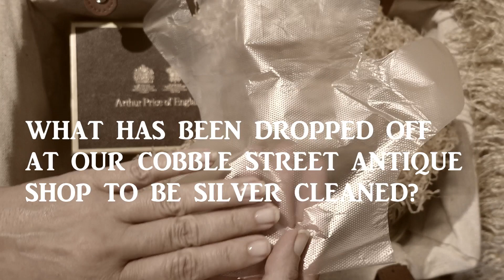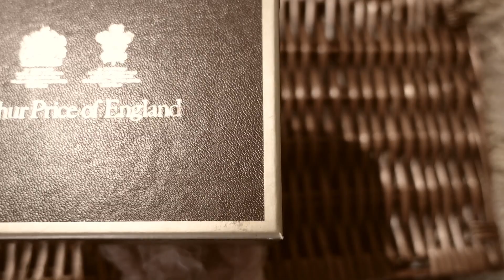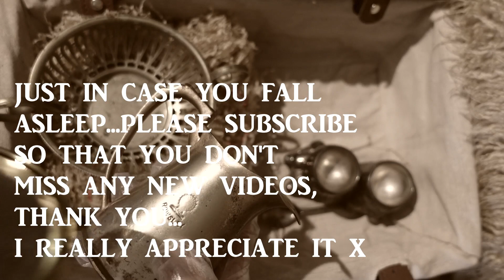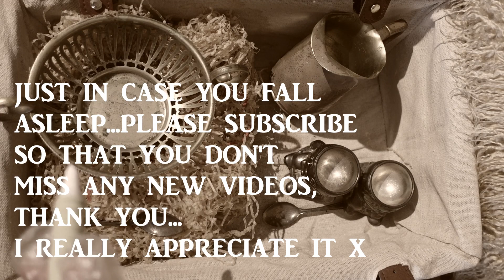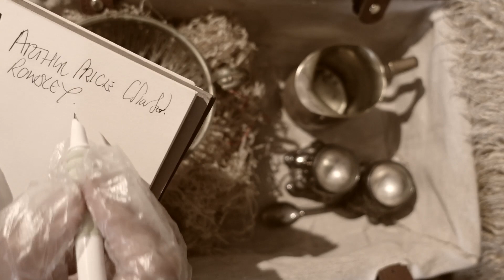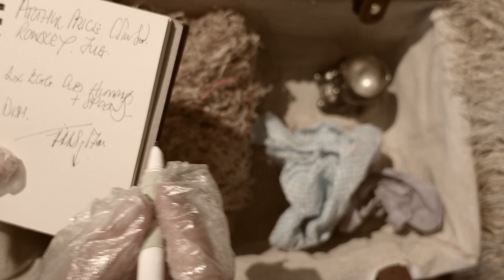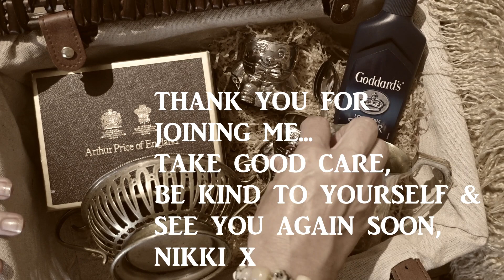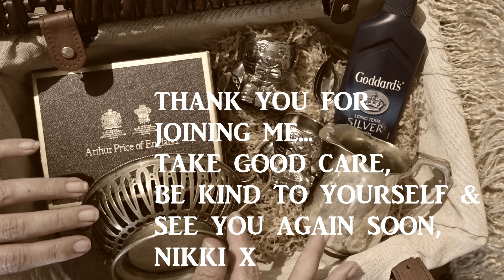**SILVER CLEANING AMBIENCE**To send you to sleep...Softly whispered~Sepia ASMR to FALL ASLEEP FAST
This familiar?
Need to sleep /need anxiety relief or overthinking?
I hope I can help to slow your mind down, slow down your thoughts with either a calming voice or calming hand movements and get you to sleep fast.
This is your new SAFE PLACE & GUARANTEED SLEEP channel.
Recorded in soft sepia it brings art and sleep together, just like a black/dark screen or white noise to induce relaxation and selfcare.
In this time together, I simply want to be there for you.

With gentle whispering, soft hand movements & relaxing sounds to improve the flow of everyday well being. I hope this helps you in any way you need. Take care x

I like to keep it simple with this LoFi ASMR, so that it's gentle on the eyes, calms your mind & feeds your soul. For the full effect I recommend to wear headphones.

In this video: Please join me at the Cobble Street Antique shop where a basket of silver has been left to clean and log.

Hi, please allow me to introduce myself: I'm just one woman who suffers with a lot of anxiety! but I'm also a mum & with my husband run a 500 year old pub. I am also a creative entrepreneur, who writes books and someone in search of those happy days and being & feeling relaxed, safe & free. This is why I am an advocate of the benefits of calming videos using ASMR...thank you for joining me.

Sometimes just a little story can give you the ingredients you need to feed your mind and soul...

Love a notebook/journal like I do?...
My LOVE LISTS NOTES & Me! Journal/Notebook

MY BOOKS SELF HELP/SELF SHARE:
ONE WOMAN VS LIFE KINDLE:

ONE WOMAN VS LIFE PAPERBACK

ONE WOMAN'S PRIVATE LIFE SHARED KINDLE:

ONE WOMAN'S PRIVATE LIFE SHARED PAPERBACK:

Want to be the best version of yourself? - Your life is in your hands. A light hearted approach to remembering what you need to do in this No.1 Life tool handbook

18+ FICTION...
BERNIE TAYLOR: The London Days & Nights on KINDLE:

BERNIE TAYLOR: The London Days & Nights PAPERBACK:

BERNIE TAYLOR: The New York Days & Nights on KINDLE:

BERNIE TAYLOR: The New York Days & Nights  PAPERBACK: